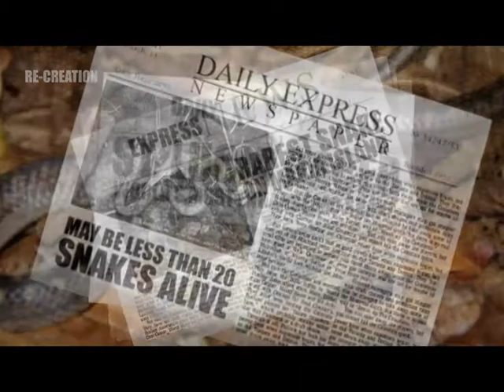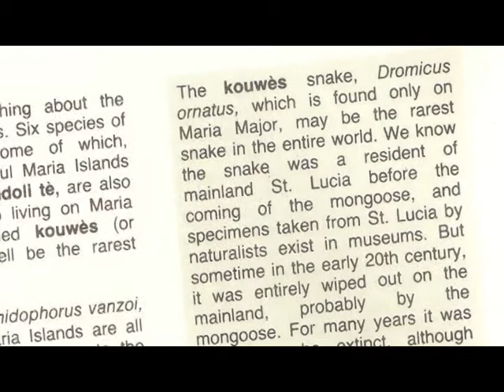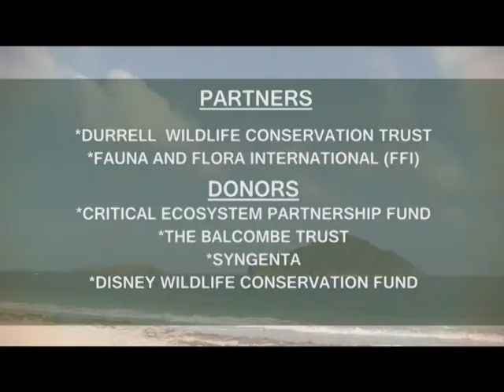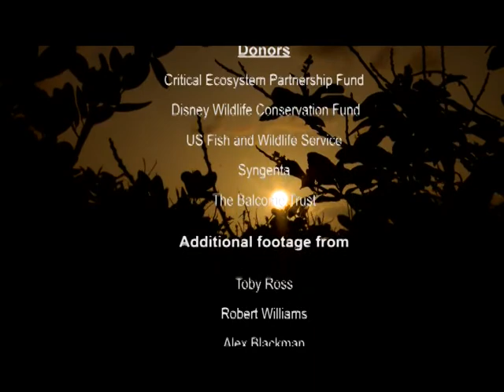Getting to know the Saint Lucia Racer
A short documentary on the world's rarest snake, the Saint Lucia Racer, found only on Maria Major in the Maria Islands Nature Reserve, Saint Lucia. The Saint Lucia National Trust and the Forestry Department have partnered with Durrell Wildlife Conservation Trust and Flora & Fauna International to protect the snake's habitat, while studying it to develop a strategy to increase its population.